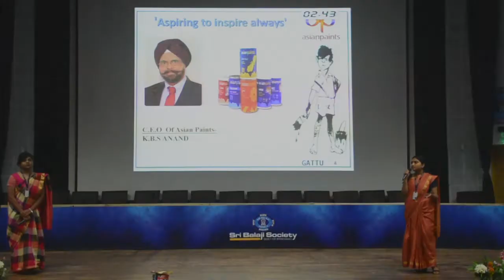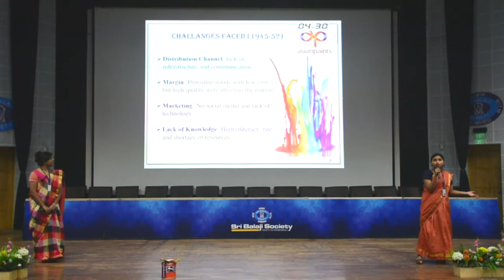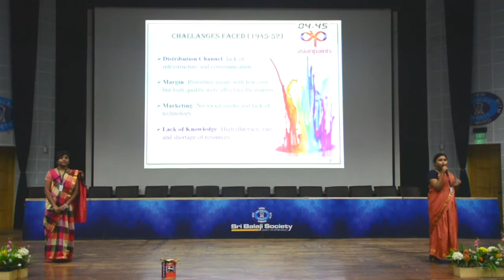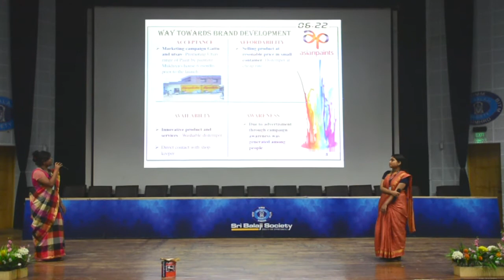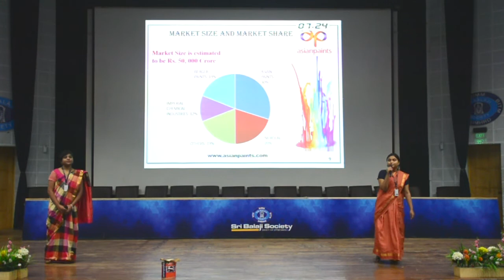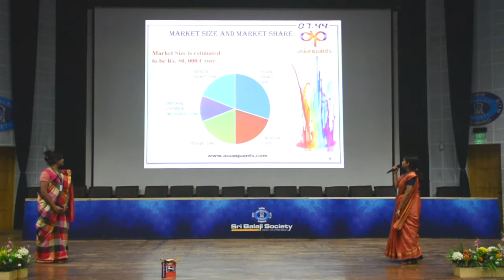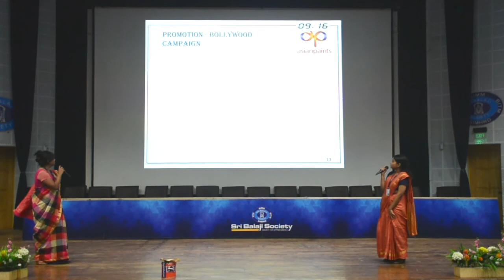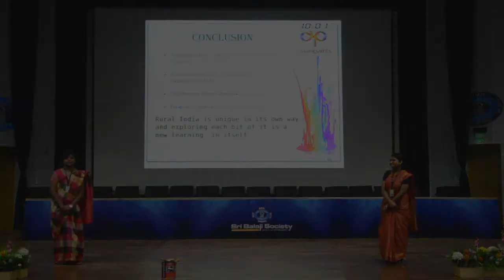Sri Balaji Society Induction Presentation 2019 : CASE STUDY ON ASIAN PAINTS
Topic : CASE STUDY ON ASIAN PAINTS